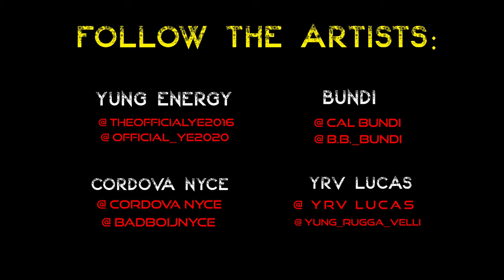(OFFICIAL MUSIC VIDEO) "Countin' Up A Knot"▫️Yung Energy (Feat. Yrv • Cordova • Bundi)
"COUNTIN' UP A KNOT"  |  YUNG ENERGY
[FEAT. YRV LUCAS-CORDOVA NYCE-BUNDI] (OFFICIAL MUSIC VIDEO)

➤SPECIAL THANKS TO:
BODEGA ON BROADWAY

ARTISTS:
➤FOLLOW - YUNG ENERGY

➤NEED VIDEOS SHOT / EDITED??!!
➤FOLLOW - LIFTED EMPIRE MEDIA
(MUSIC VIDEOS / BTS / & MORE...)
➤FOLLOW - TERRY THOMPSON
(OWNER OF LIFTED EMPIRE)
➤FOLLOW - ROSHEM LACY
(LIFTED EMPIRE CREW)
➤FOLLOW - DAVID GARRETT
(LIFTED EMPIRE CREW)
➤FOLLOW - FREE FRAMEZ FOUNDATIONZ
(2ND  YOUTUBE CHANNEL W/ EDITING VFX)